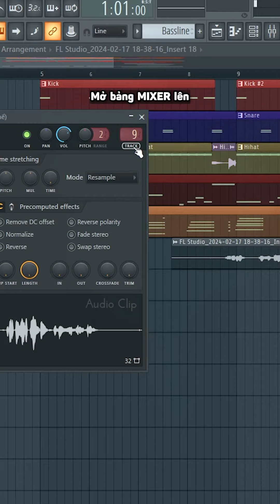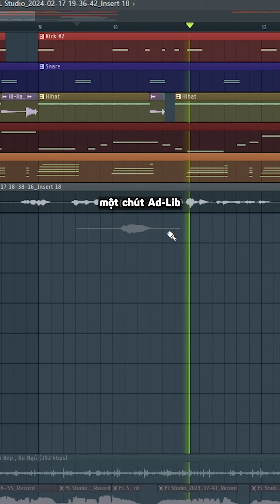HOW TO ĐÓNG TUNE (Phần 2) | Lew Lew Đói Khum?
Để Lew Lew dẫn các bạn đi ăn những món ngon quán xá vỉa hè sinh viên... trên Hà Nội nhé!
Đôi khi có thể là những món ăn "tự hủy" do Lew Lew nấu
© Bản quyền thuộc về Lew Lew Đói Khum? - Vitamin Group
© Copyright by Lew Lew Đói Khum? ☞ Do not Reup
HOW TO TUNE (Phần 2) | Lew Lew Đói Khum?